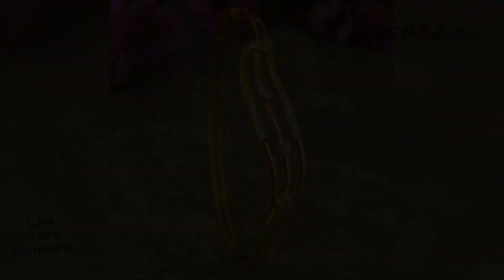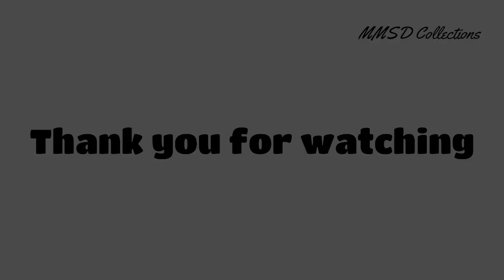Beautiful Latest Gold Bangle Designs /Stylish daily wear light weight gold Bangle Design Collections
Beautiful Latest Gold Bangle Designs /Stylish daily wear light weight gold Bangle Designs idea Collections